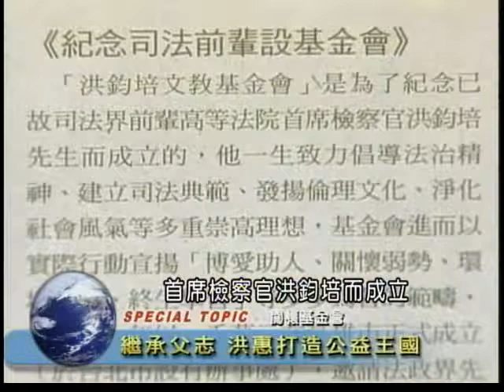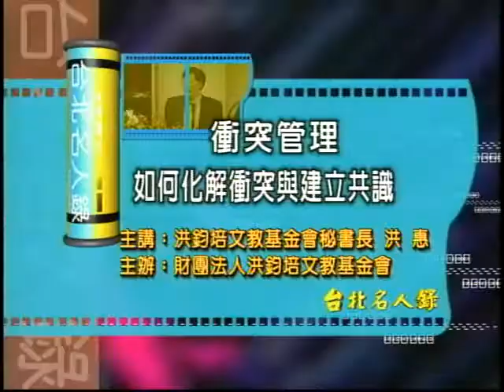洪鈞培文教基金會秘書長 洪惠演講：衝突管理（一）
講題：衝突管理 (1/2)
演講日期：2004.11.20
主講人：洪鈞培文教基金會秘書長 洪惠